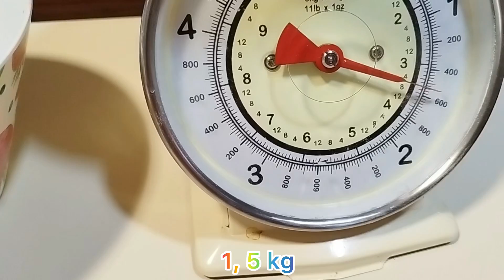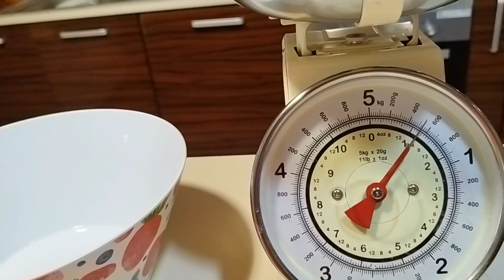Vinete și ardei pentru iarna